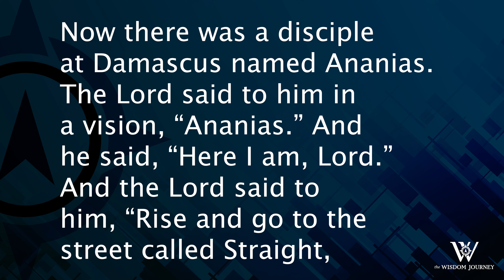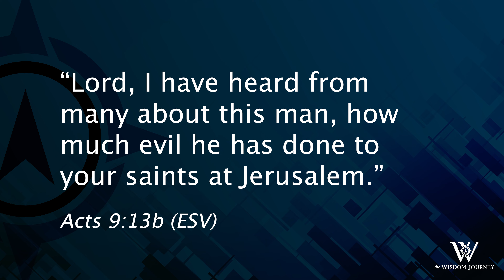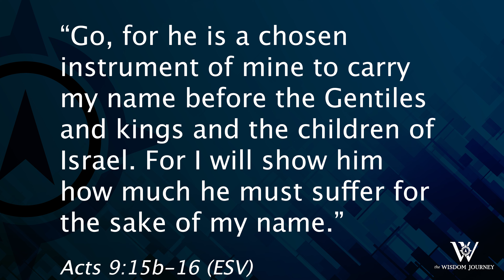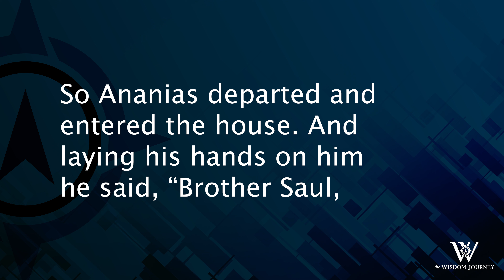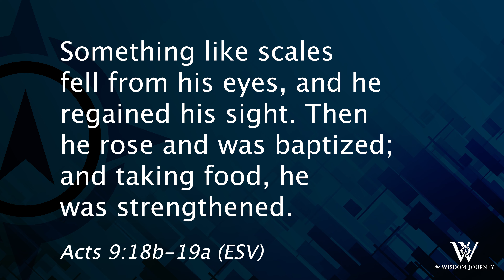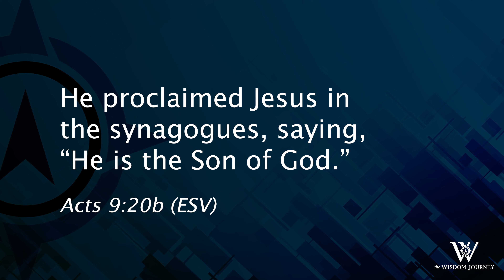Lesson 518: Humility and Forgiveness on Straight Street (Acts 9:10-19)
The example of Ananias shows us what an impact we can have when we simply live by faith and willingly forgive and accept others. He appears only briefly in Scripture, but his life offers some important lessons for each of us.